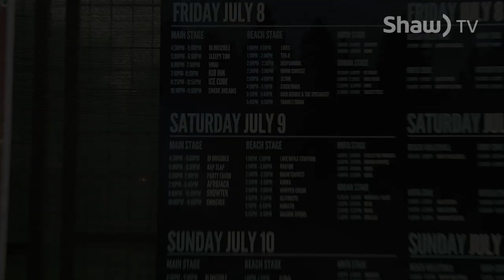go! Center Of Gravity preview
We sent Doug & Lucy down bright and early on Friday morning to check out the setup for this year's Center of Gravity